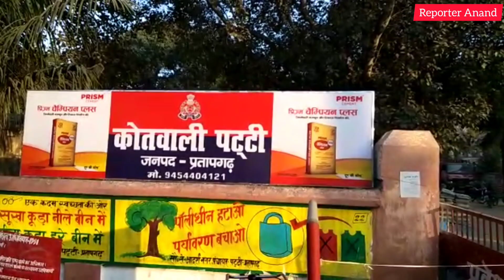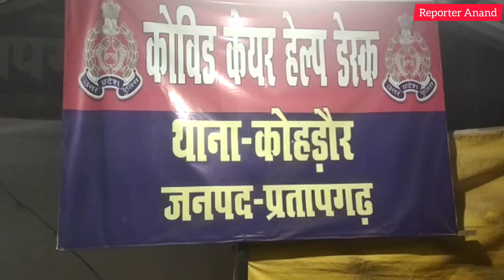Pratapgarh - जिले की दिन भर की बड़ी खबरें। 28/03/2021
Pratapgarh - जिले की दिन भर की बड़ी खबरें। 20/03/2021 ‎@Reporter Anand